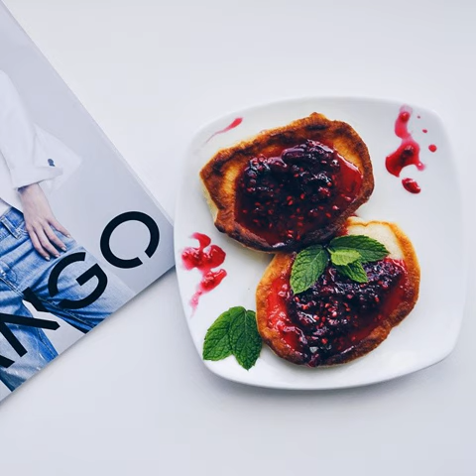35 Unexpected Uses For Icecream :)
Tags:vegan choclate coffetime berlinvegan meatballs chocolate bevegan veganfoodlovers vegancaliforniarolls cheeseburger veganlunch coconut coffeeaddict chicken cinnamonroll cakecone cheeries chocolatecupcake myfirstsushi coffee myveganproject frosting